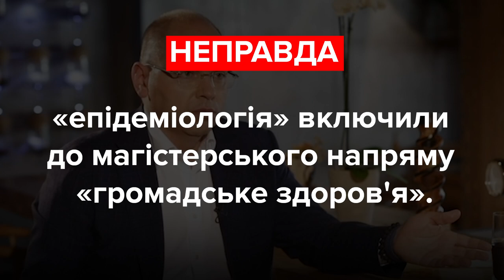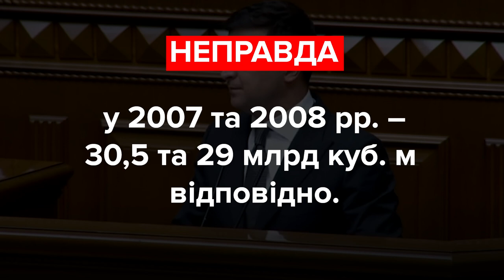Шуфрич, Степанов, Зеленський. Хто збрехав? Фактчек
Нестор Шуфрич, депутат, фракція «Опозиційна платформа – За життя»:
«Чому канабіс, який зараз можна отримати за рецептом лікаря, ви хочете, щоб можна було отримати без рецепту?»

Максим Степанов, міністр охорони здоров'я:
«Просто припинили навчати на епідеміологів. Все. Крапка».

Володимир Зеленський, президент України:
«Ми починаємо опалювальний сезон з рекордними запасами газу та вугілля».